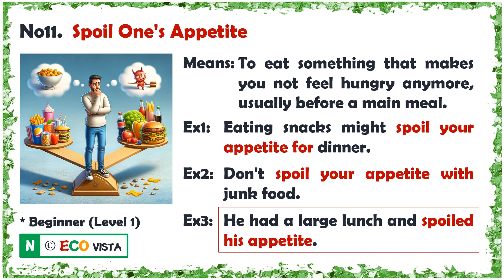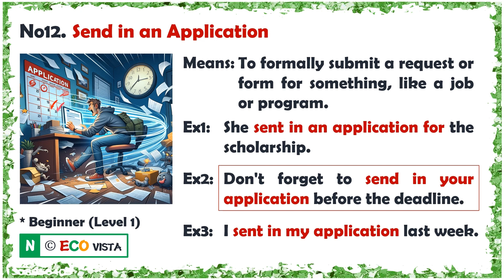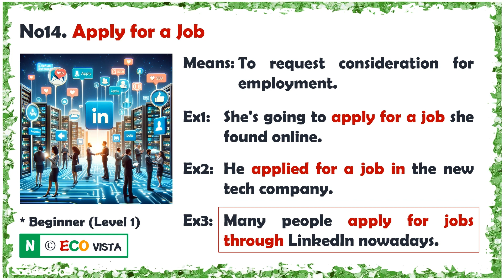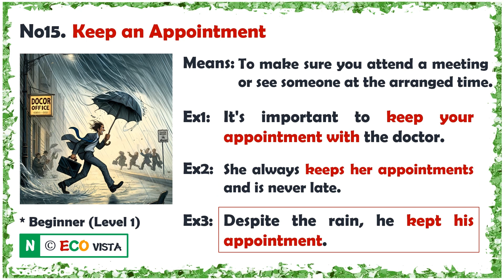[Lv1] Verb Collocations (18th Wk Wednesday)